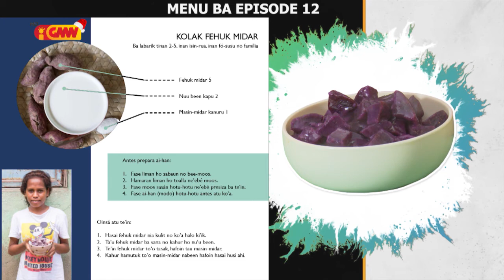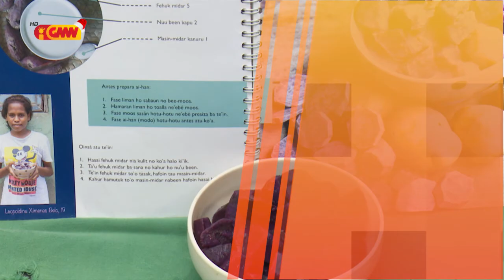Sabor a Timor GMNTV - Edisaun 12 UNICEF